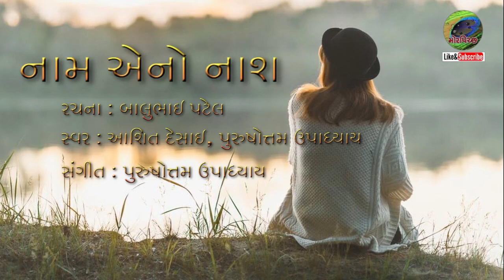Naam eno nash | નામ એનો નાશ | Gujarati Ghazal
નામ એનો નાશ, આ એવો આભાસ છે
રચના : બાલુભાઇ પટેલ
સ્વર : આશિત દેસાઇ, પુરુષોત્તમ ઉપાધ્યાય
સંગીત : પુરુષોત્તમ ઉપાધ્યાય
મોર પિચ્છ